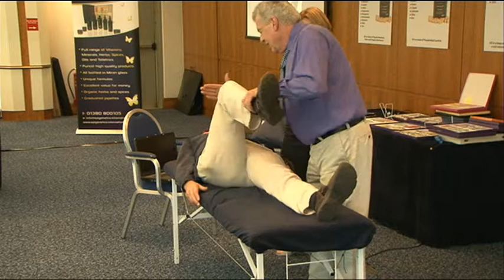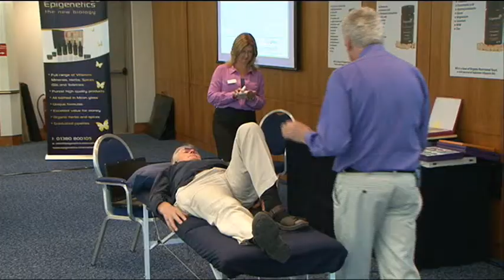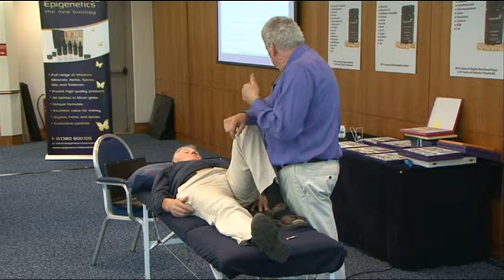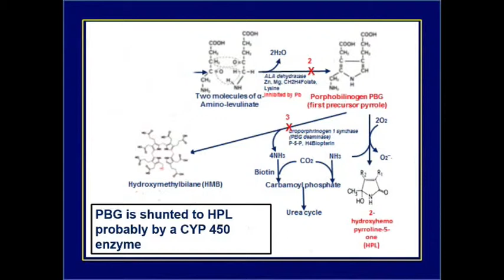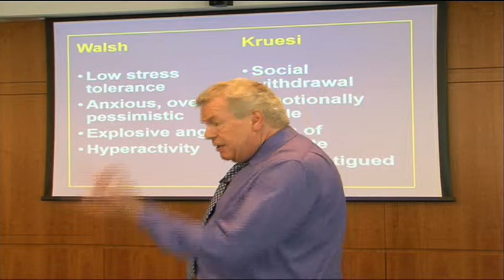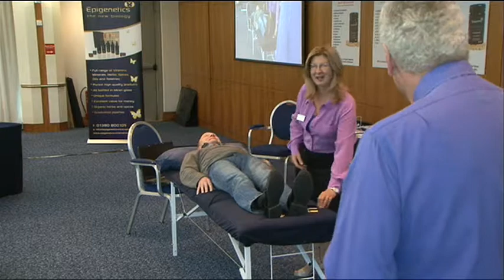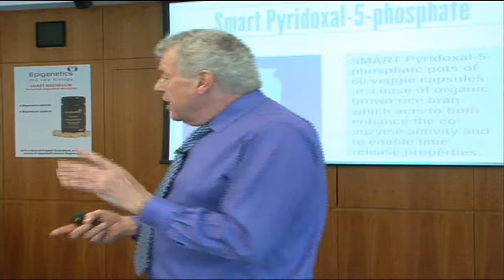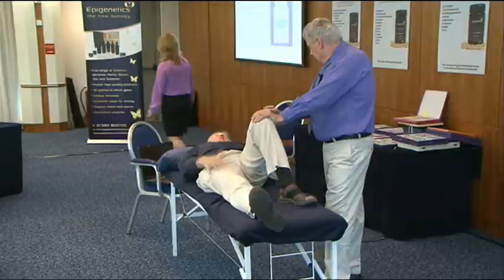Optimising Human Potential - CHAPTER 7